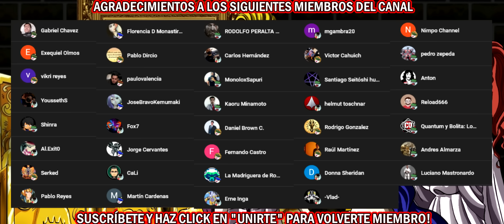La prox. semana es clave para RADA LC (y casi, el meta actual) y tenemos su intro de su skin! SSKOTZ